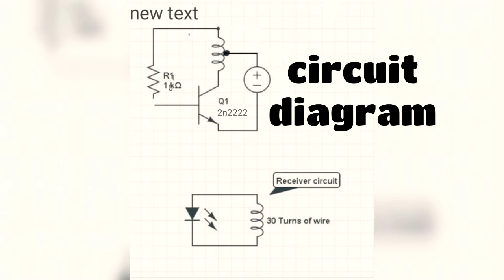How to make wireless energy at home